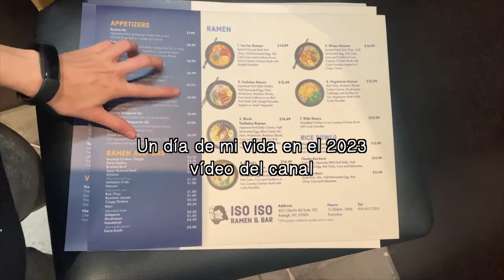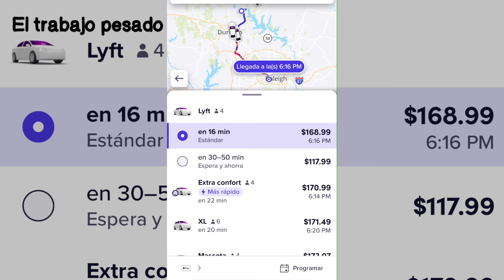TRABAJANDO ANDO EN ESTADOS UNIDOS y... ASÍ HA SIDO | Colombiana en el exterior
Un vídeo hablando de mi realidad trabajando en Estados Unidos, concretamente de los únicos tres trabajos que he tenido y esos puntos que no son tan cómodos para mí, así como una partecita de las relaciones sociales.

Espero que este vídeo no los aburra mucho, perdón por lo largo...